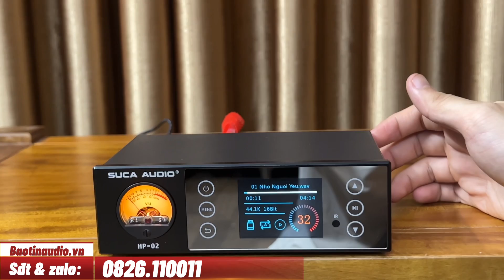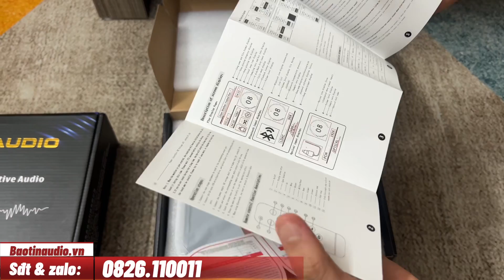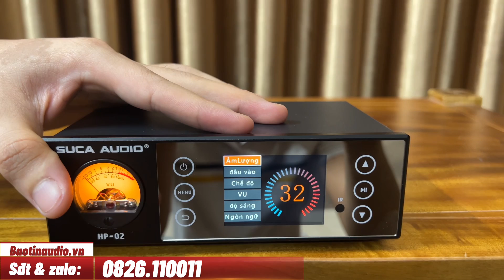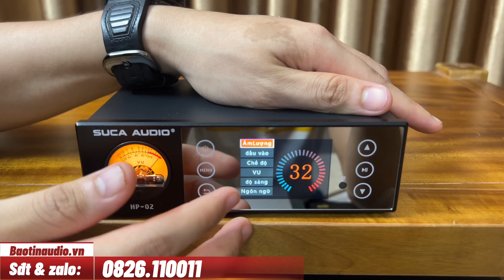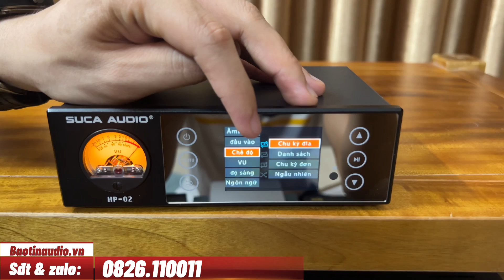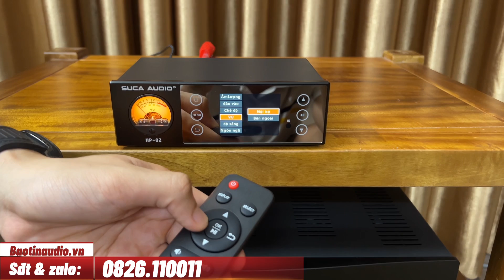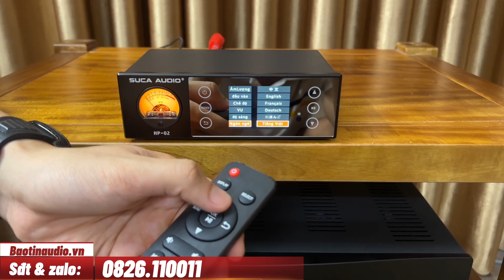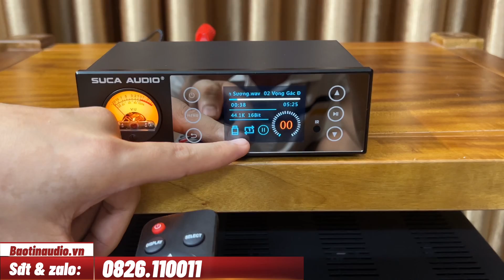SIÊU PHẨM DAC SUCA HP02 ĐỌC TRỰC TIẾP Ổ CỨNG 2TB/ DSD 512 NGHE NHẠC CỰC HAY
Mẫu DAC kèm Music Server mới nhất thị trường tới từ hãng SUCA AUDIO
-Ngoại hình nổi bật, sang trọng, hiện đại.
-Trang bị chip ESS 9038 tới từ USA.
-Có khả năng đọc trực tiếp Ổ Cứng USB DSD 512
-Đa dạng cổng đầu vào gồm : USB,Bluetooth, Quang Học.
-Đầu ra gồm : Đồng trục,  cổng quang, RCA, XLR
-Phù hợp kết nối với nhiều thiết bị.
-Bluetooth 5,0 hỗ trợ LDAC cho chất lượng âm thanh hay
Gía SUCA HP02 : 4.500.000vnđ tặng dây quang Mỹ và cop nhạc miễn phí
Số đt : 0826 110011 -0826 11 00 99
  FB  : ÂM THANH BẢO TÍN
Hoặc đến trực tiếp Đc : Tòa B10B Nguyễn Chánh trung Hòa Cầu Giấy Hà Nội Hà Nội
 ĐỂ MUA HÀNG HOẶC NGHE TƯ VẤN MIỄN PHÍ ! XIN CẢM ƠN